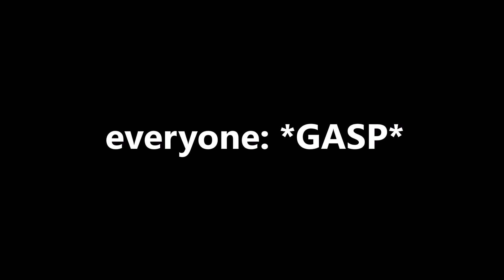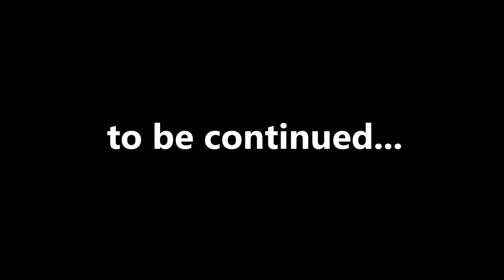Camp Duckburg - Episode 11